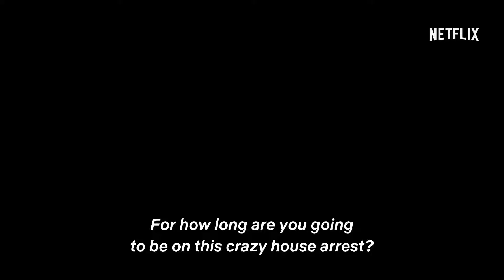House Arrest (2019) trailer w/subs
Directed by Shashanka Ghosh & Samit Basu
Written by Samit Basu
Starring Ali Fazal, Shriya Pilgaonkar, Jim Sarbh,...

A world-weary man’s self-imposed home confinement becomes a comedy of errors with the simultaneous arrivals of a peculiar package and a curious journalist.